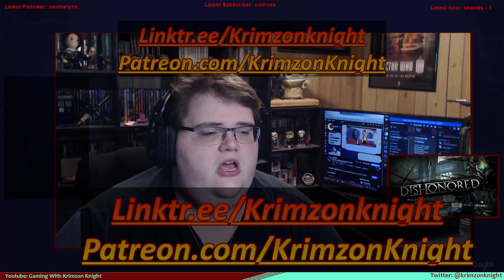Late to the Bandwagon | Dishonored: Episode 6 – Royal Physician